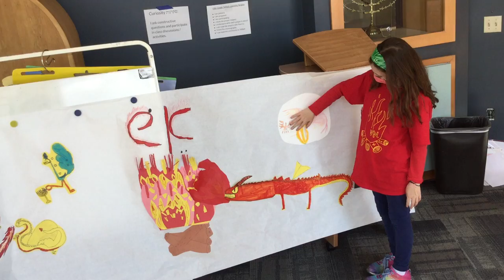Team Aish 4th Grade Banner Color War 2021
4th Grade students at DJDS explain the planning behind their banner for Color War.